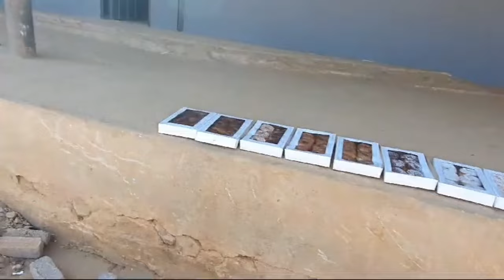Prophet LN Justin's 61st Birthday Outreach at Botshabelo Community Development